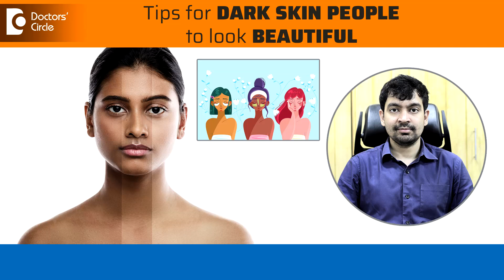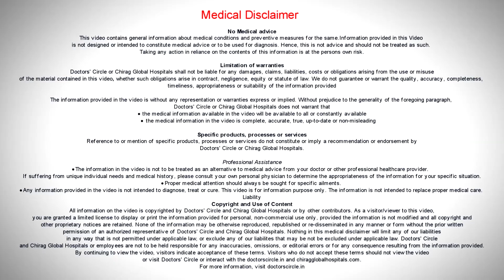Skin care tips for DARK SKIN to be BEAUTIFUL|Indian Skin Care Tips-Dr.Rajdeep Mysore|Doctors' Circle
Dr. Rajdeep Mysore | Phone 📞 + (Online & in-person appointment can be booked online or by call) | Registration No: 88219 Karnataka Medical Council, 2010
Consultant Dermatologist & Dermatosurgeon | Charma Chirag Hospital, Bangalore, India
Skin color varies depending on a person's ability to produce melanin. So those who are dark skin produce more melanin and those who are light-skinned or fair skin are not able to produce that much amount of melanin. It also depends on the race. So Indians are slightly brown to dark skin. Africans are more dark skinned and Europeans or Caucasians are more light-skinned or Fair skinned and other Asians Eastern Asians have a slightly medium skin tone. So anybody can be beautiful it doesn't matter if your skin is dark or white beauty is not just depending on the skin. So skin is of course one of the major components in person looking beautiful there are a lot of dark skin there are African supermodels are there there's Naomi Campbell there's so many other, that's what came to my mind first but there are so many beautiful dark-skinned people. So make sure that you don't have any skin disease or blemishes on your face. As long as your skin tone is smooth and clear there are no acne marks or they are no melasma or any other pigmentary disorders. So as long as your skin looks smooth and nice you are going to look beautiful. So the color of your skin doesn't matter whether you are going to look beautiful or not. Some of the common tips which you can use is use the sunscreen which are likely to tan easily use a sunscreen regularly. Use it every three hours when you're outdoors and at least once in the morning and afternoon. Vitamin C serums are thought to be beneficial to help in lightening the skin tone. But practically they don't offer much lightening. Other skin lightening agents are there like AHA’s, BHA’s, Polyhydroxyacids and then there are other medicines like glutathione and procedures like Q switch laser. So the color of your skin does not matter. Please understand that in our country that lot of people have this inferiority complex just because of color of their skin. So understand that color of your skin is not important. How you maintain your skin, how you maintain your hygiene, how you take care, whether you do exercise, whether you eat healthy, whether you avoid things like smoking alcohol, that is more important in making you look more beautiful.

Skin care tips for black skin | How to take care of dark skin | Skincare for dark skin | Beauty tips for dark skin